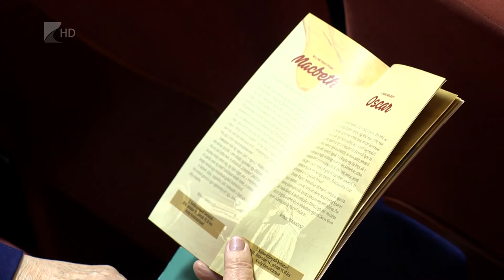Évadzáró a Móricz Zsgimond Színházban - Kölcsey Tv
Összesen 15 ezer néző látta a Meseuató című darabot a 2018/2019-es évadban, ezzel ez lett a legkiemelkedőbb előadás a színházban az évadban. A teátrum Évadzáró Társulati ülésen díjazták a színészeket és a háttérben dolgozók munkáját illetve az évad értékelése mellett bemutatták a várható darabok címeit, és az új művészeti vezetőt is. A Város Nívó díját idén Rácz Zoltán kapta.